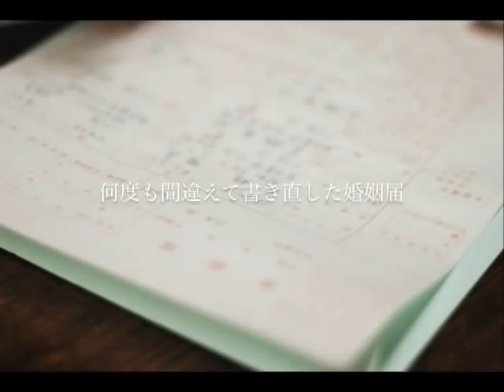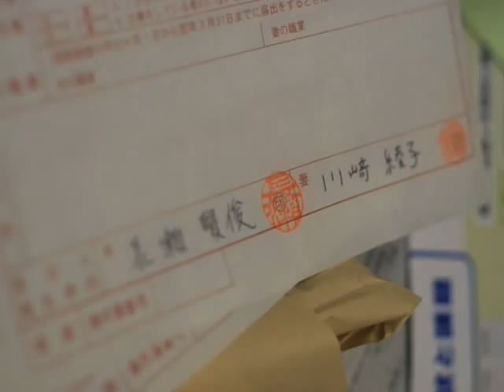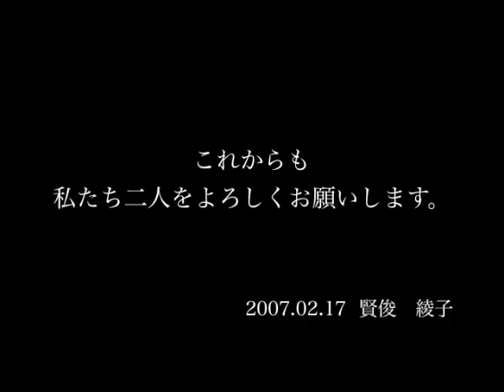［Wedding］Masatoshi and Ayako 2008 02 17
Wedding at the Kawabun Nagoya
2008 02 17  Masatoshi and Ayako